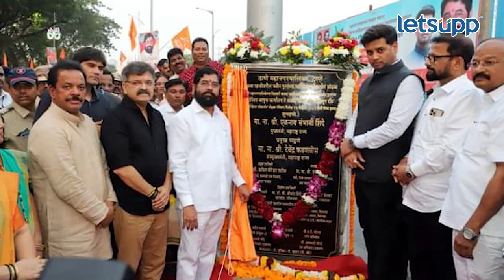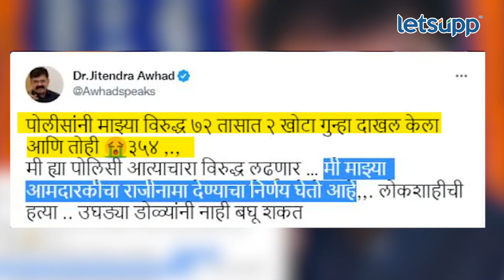Jitendra Awhad Case : जितेंद्र आव्हाड यांच्यावर गुन्हे का दाखल केले जात आहेत? | LetsUpp Marathi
राष्ट्रवादीचे आमदार जितेंद्र आव्हाड यांच्यावर विनयभंगाचा गुन्हा दाखल केला झाला आहे. गुन्हा दाखल झाल्यांनतर आव्हाड यांनी आपण आमदारकीचा राजीनामा देणार असल्याचे म्हटलं आहे.